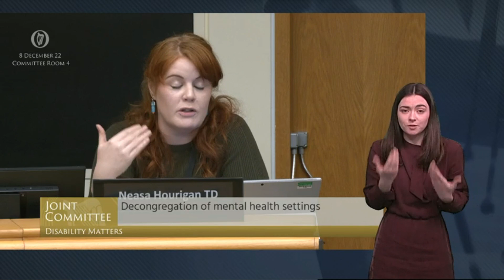Neasa Hourigan TD; John Farrelly, Mental Health Commission; use of inspection reports by HSE